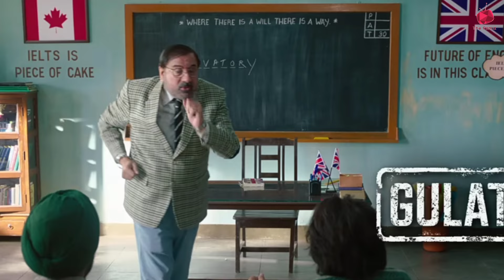Dunki Movie Copy Hai ? | Kshitij Shinde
Dunki Copy Hai
Dunki Remake
Dunki Kiski Remake hai
Dunki Copy of which Movie
Dunki Movie Update
Upcoming bollywood remake movies